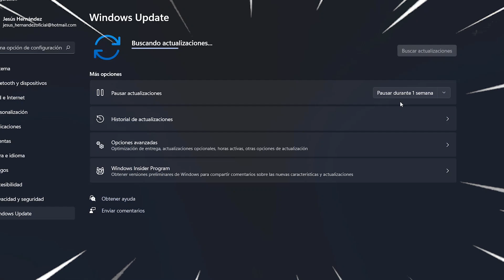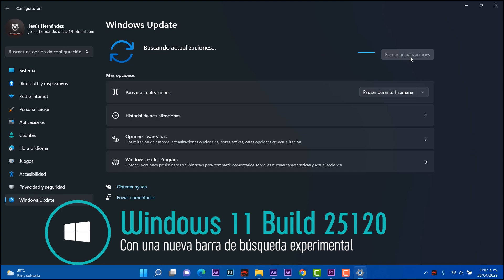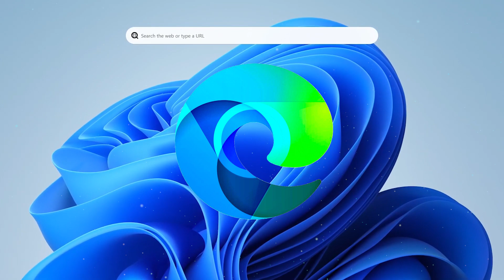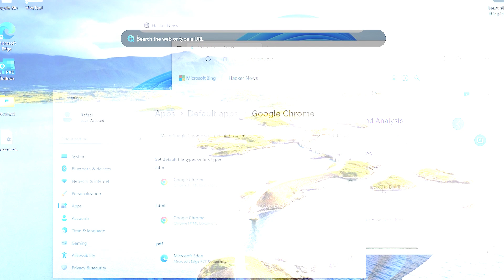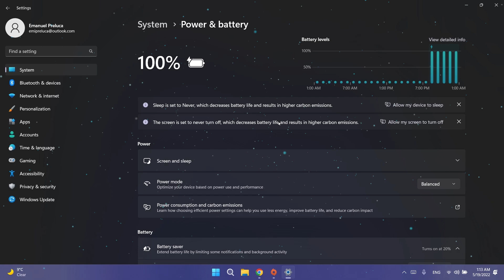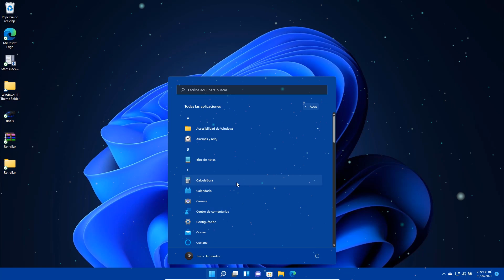NUEVO⚡ Windows 11 BUILD 25120 / NUEVA BARRA de BUSQUEDA y CORRECCIONES!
⭐Se ha liberado Windows 11 Build 25120 y con ello es el inicio de Windows 11 SUN VALLEY 3 esta compilación es para el canal de desarrollo.